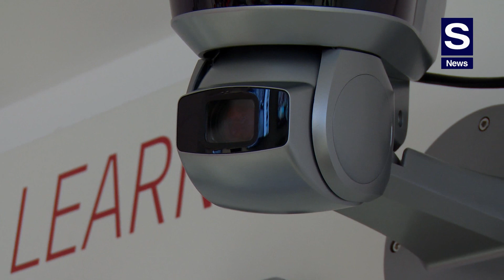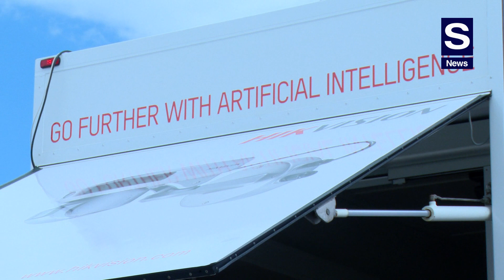Hikvision and the Transportation Vertical Market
S News meets Jaysion Shu, Transportation Vertical Sales Manager, Hikvision.

Jaysion underlines the difference between the European market and the Chinese one in the Transportation Vertical.
“In China – he says - the videos are not only used for security but also for analysing vehicles, consumers”.

Then he explains the specific idea Hikvision has about the transportation vertical market.

by Monica Bertolo